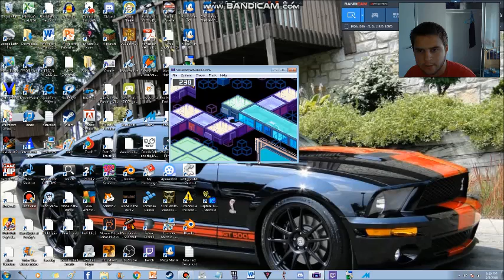Quint Random Encounter Rage